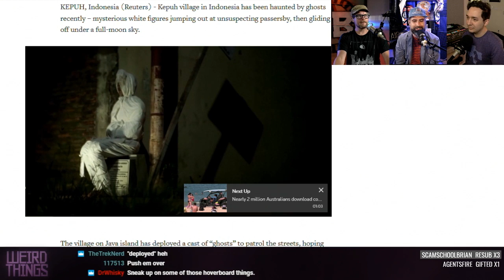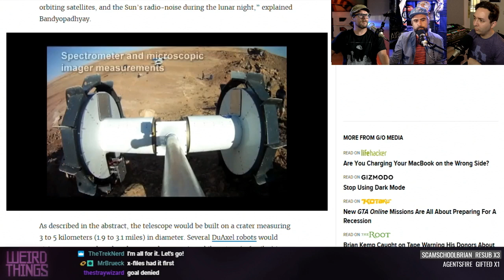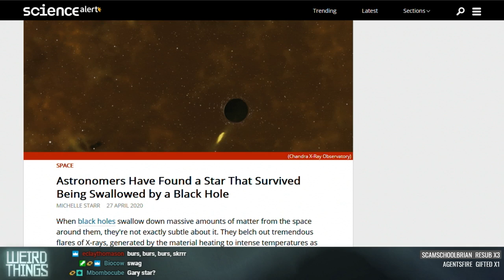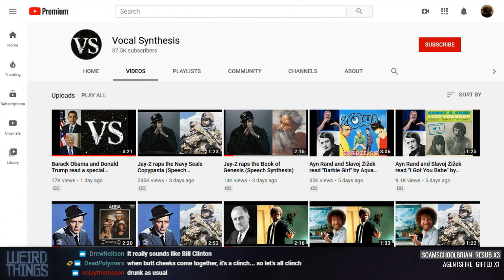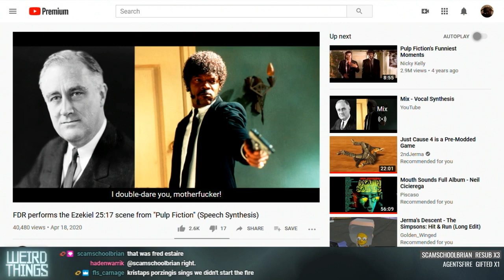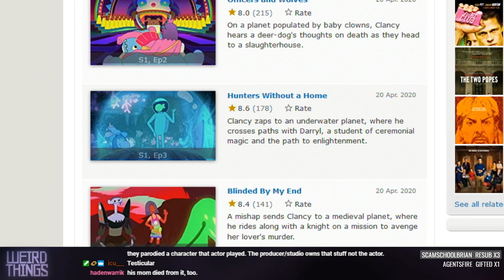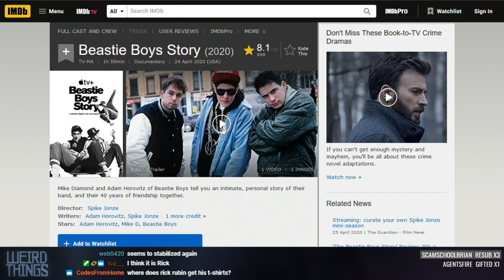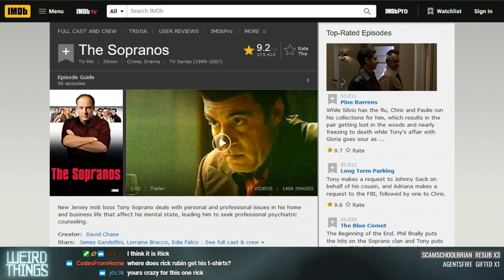Weird Things Ep. 405